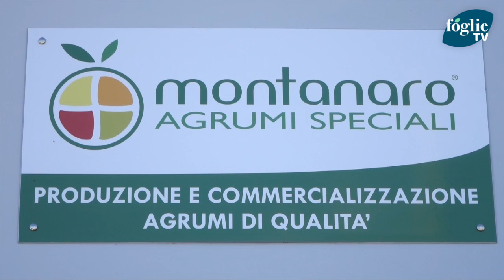FOGLIE TV - Campagna agrumicola 2020: la situazione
Facciamo il punto della campagna agrumicola di quest’anno con Francesco Quaranta, amministratore della Forty Fruit SRL e Carlo Montanaro, socio della Montanaro Agrumi Speciali.

Un’annata che presenta dei parametri positivi, come la quantità e l’aspetto organolettico del prodotto, e altri meno, soprattutto quelli legati alla pezzatura e alla forte incidenza della merce spagnola.